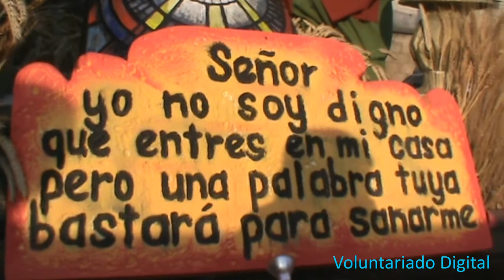Solemne cortejo procesional, Jesús Nazareno del Divino Redentor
Patzún, Solemne cortejo procesional, Jesús Nazareno del Divino Redentor en Semana Santa de Patzún. Por Voluntario Digital Edgar René González.